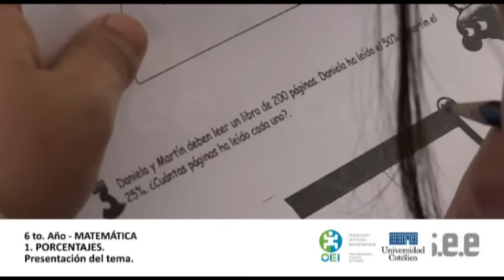CLIPS : Porcentajes - 1 : Presentación del tema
País: Chile
Ciudad: Santiago
Escuela: Valle Hermoso
Grado: 6to
Maestro/a: Orieta Ahumada
Tema: Matemática, Aritmética